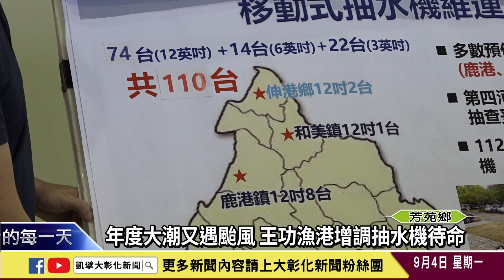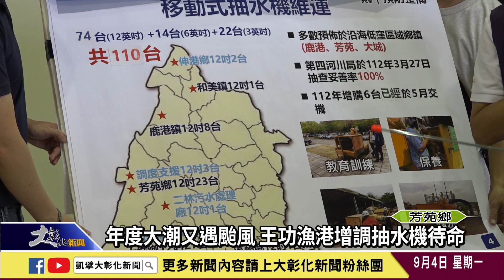1120904 年度大潮又遇颱風 王功漁港增調抽水機待命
超級月亮引發年度大潮，線西塭仔港與王功漁港都出現海水倒灌的現象，加上海葵颱風來襲，縣府也增調移動式抽水機及防水擋板等資材預布在易淹水熱點，就近機動性調度。縣長王惠美也前往王功漁港視察，加強沿海防災措施。